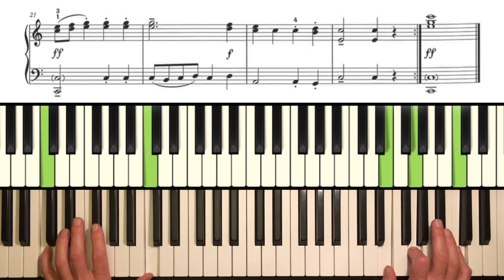SUSATO arr.White, La Mourisque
ABRSM Grade 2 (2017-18) - A3

ELISSA MILNE - a selection

MANFRED SCHMITZ - a selection

DUETS - including a performance and play-along

You can also of course select the pieces you are working on to create your own playlist.

Your thoughts & observations, questions & suggestions are always welcome.

If you're interested ...my kit is:

PHYSICAL STUFF
Yamaha Clavinova
iMac
iPhone 5s - to create the overhead video

SOFTWARE
Logic Pro - to create the sound (AIFF) and MIDI files

HANDS
Ah …the tube of L’Occitane en Provence has all gone now, but I still seem to be using up old tubes of stuff knocking around our bathroom.